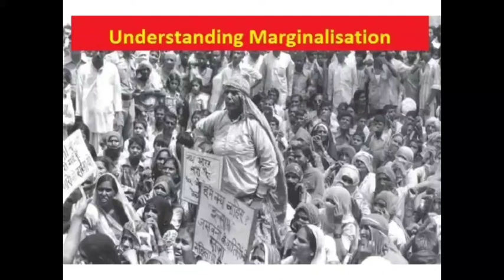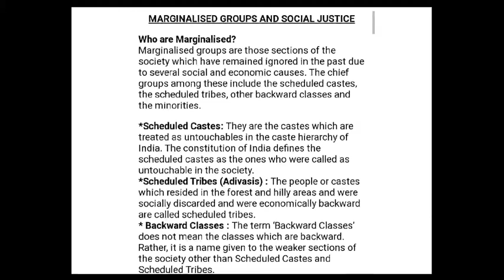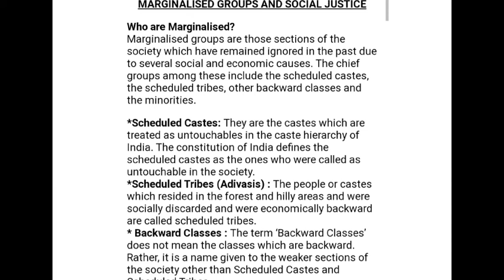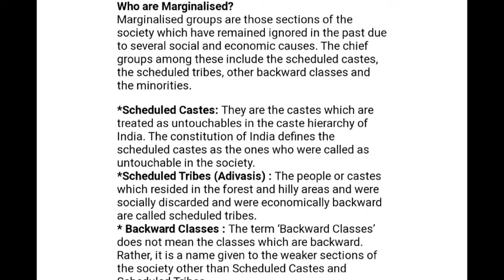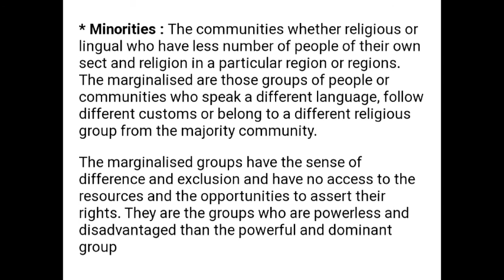Class-8 Ch-5 Civics Part-1